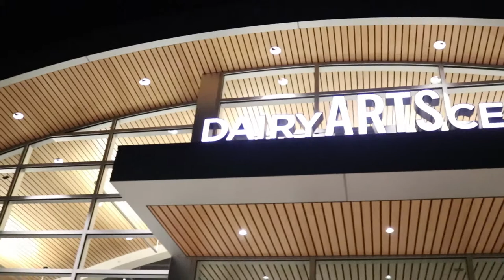How To Screw Up Your Life- The Family Takes The Stage